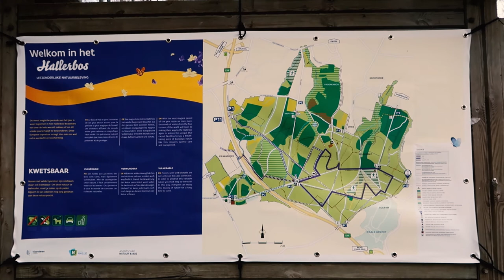Magic BLUE FOREST yearly transformation I Off-the beaten path places to visit in Belgium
Once a year, the Hallerbos (Forest of Halle) in Belgium turns violet-blue! The Halle Blue forest gets its name from the beautiful carpet of bluebells that bloom between mid-April and the beginning of May. It is a magic natural transformation and words do not do it justice. If you visit Belgium in Spring, check out the calendar of the flowering season on their website linked below.